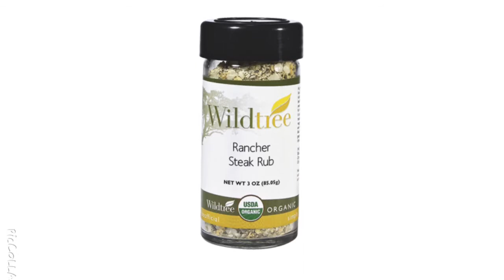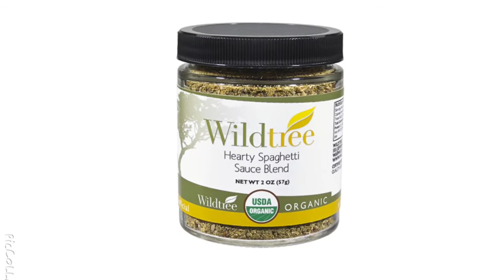November 2015 Workshop of the Month